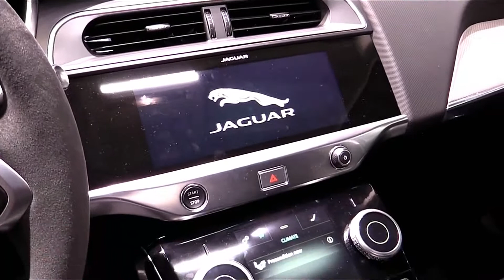2020 Jaguar i Pace EV400 AWD